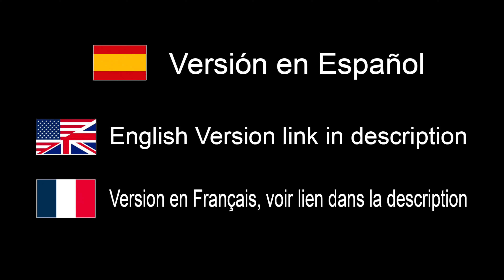Quieres un Estudio Fotográfico : ¿Propio o de Alquiler? - EN ESPAÑOL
¿Dónde comprar?:
España: FotoK: Voucher FTK_GIBAUD (recibirás un regalo con tu pedido)
Amazon USA

Amazon España USA

Enlaces a mi material en FotoK y Amazon USA

España USA

España USA

España USA

España USA

España USA

Amazon España USA